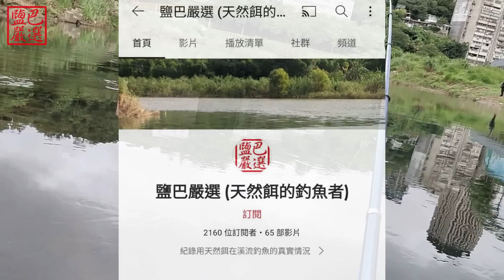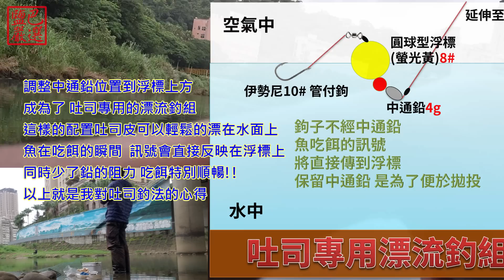新手必學的釣法 "吐司麵爆" ~超級好用的免費神餌: 吐司皮~ 竿竿爆水花!! Use toast's outer skin to fish !!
大家好~  我是鹽巴

常看到新手帶著吐司麵包去釣魚!!
但卻不知道如何有效的釣到魚??
這次將分享
鹽巴專屬的~吐司皮釣法~

"吐司麵爆"

教你如何用 "免費的吐司皮" 達到竿竿爆水花~

直接欣賞影片吧!!

蝦皮購物搜尋: 鹽巴嚴選
即可找到我的賣場
(影片中的所有裝備都可以在賣場裡找到)

صيد السمك
penangkapanikan ikan
đánh bắt cá
Balık tutma
मछली पकड़ने
ловит рыбу
загас барих
hī ika
faire de la pêche
балык тоту
Silk Algae
Cichlasoma meeki